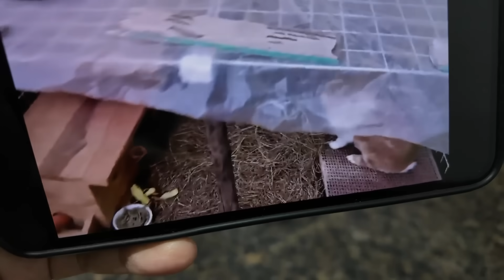PRIMEIRO DIA NA BAHIA😍 MAINHA FEZ ALMOÇO ESPECIAL PRA MIM + FUI DORMIR EM MINHA ANTIGA CASA!!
Olá, Filhos e Filhaaaas..

TEMOS VIDEOS NOVOS TODAS AS SEGUNDAS, TERÇAS, QUARTAS E SEXTAS!!